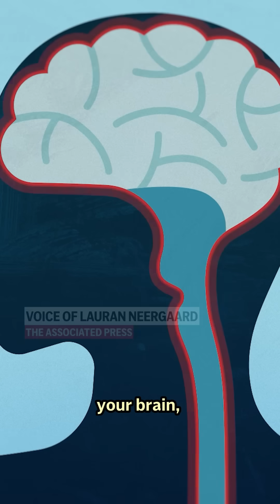Autoimmune diseases mean rogue immune cells attack your body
What if your immune system started attacking you, instead of protecting you? The Associated Press is looking at autoimmune diseases, the immune system's dark side.